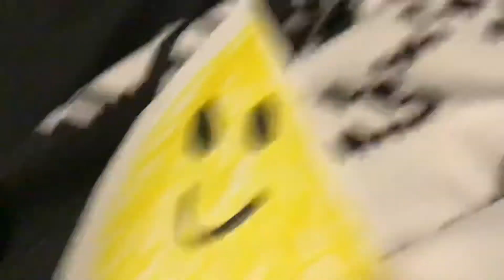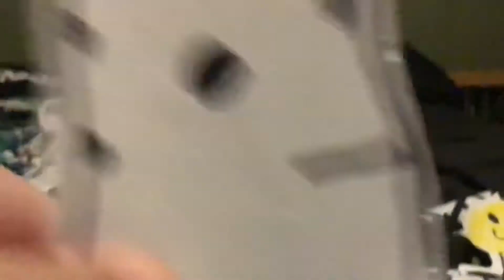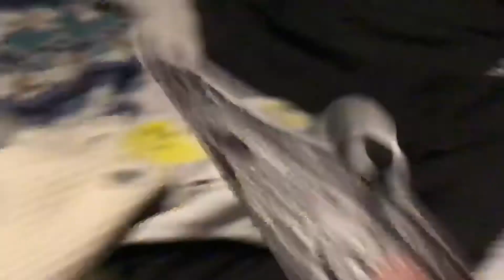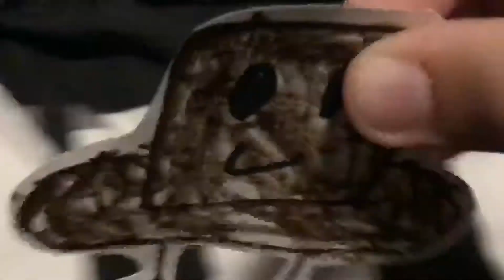Bftc -2: jumping off the ledge